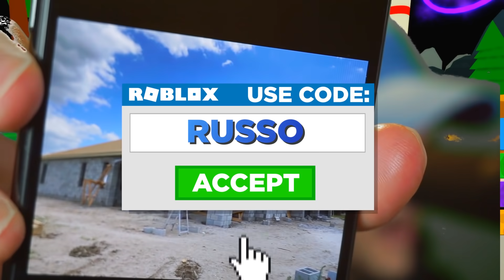This Game Is The NEW Ninja Legends... And It Might Be EVEN BETTER! (Roblox)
OTHER CHANNELS! -